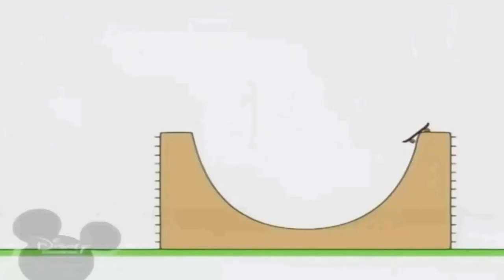20 жовтня 2021 р.